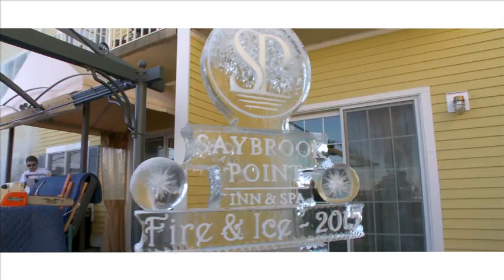Saybrook Point Inn & Spa - Fire & Ice Event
The Saybrook Point Inn & Spa in Old Saybrook, Connecticut celebrated the charm and character of winter with its second annual Fire & Ice Festival on Saturday, January 17th. Guests marveled at a fully sculpted Ice Bar as it warmed the soul with creative libations. It was cool contrast to Fresh Salt’s beloved Fire Bar. Other winter-themed festivities included a champagne tasting, spectacular diamond display, ice carving, oyster shucking, sushi creation, and horse-drawn carriage rides along the Point. Guests also enjoyed drink specials and tastings at the Marina Bar with special guest, Thimble Island Brewery, and savored delectable food samplings by Fresh Salt’s award-winning chefs. In addition, Sanno offered relaxing chair massages by the fire to help relive stiff winter muscles. We can’t wait for next year!